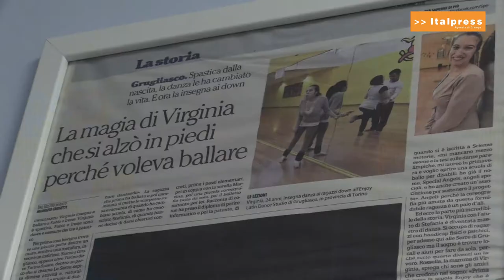Sport e disabilità, un'occasione di "crescita culturale"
"Parte da Druento un doveroso riconoscimento allo sport e alla disabilità che può trasformarsi in progetti utili per la cittadinanza".
Così si è espresso il presidente del Consiglio regionale Stefano Allasia in occasione dell'inaugurazione della scuola di danza per disabili.